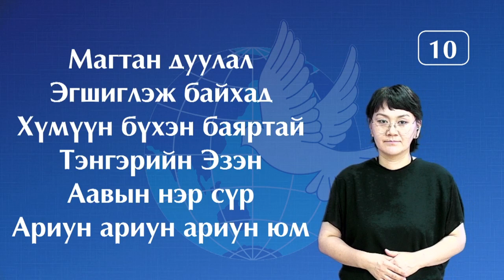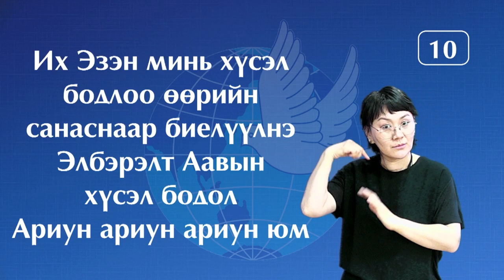Магтан дуу 010